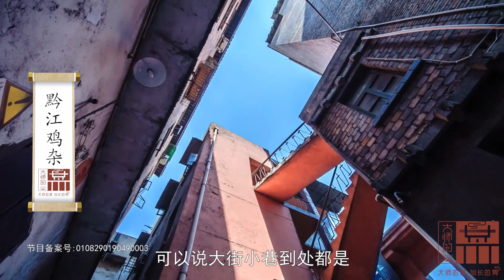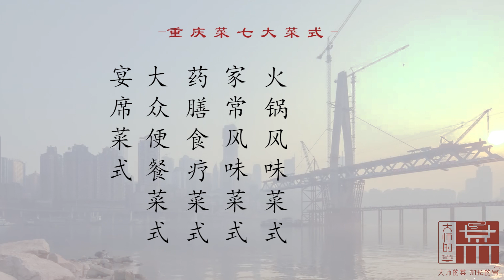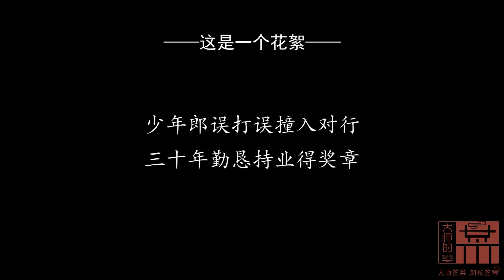【大師的菜·黔江雞雜】酸辣開胃，重慶大廚教妳最正宗黔江雞雜的做法！超爽下飯菜，重慶美食名片！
大家好，今天熊雲大廚教大家做壹道最地道的重慶黔江雞雜！
雞雜選用了雞腸、雞胗還有雞肝，配菜主要有胭脂蘿蔔、豆幹、白菜、木耳、土豆條！酸菜的乳酸味完美融合進這道菜裏。
雞胗和雞腸脆嫩鮮香，雞肝鮮嫩可口，還有豐富的配菜，超級下飯！
P.S不要忘了片尾彩蛋，帶妳走進熊雲大廚入行的秘密！